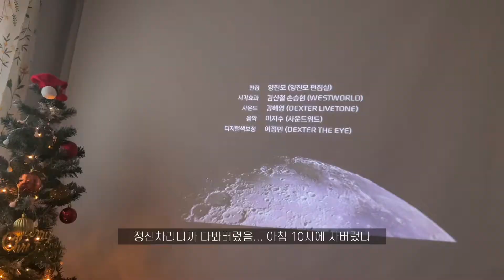남학생 일상 VLOG | 나홀로 집콕 크리스마스 브이로그 | 초코케이크 만들기 | 내생애 세번째 홈베이킹 | 메리 크리스마스 🎄| Merry Christmas 2021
집에서 엄청 바쁘게 보낸 크리스마스 이브, 크리스마스 :)